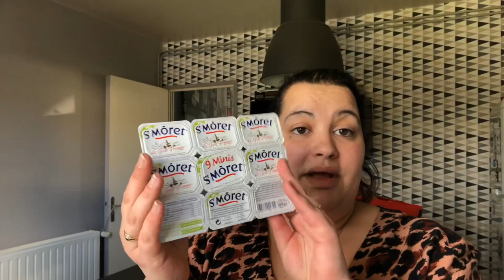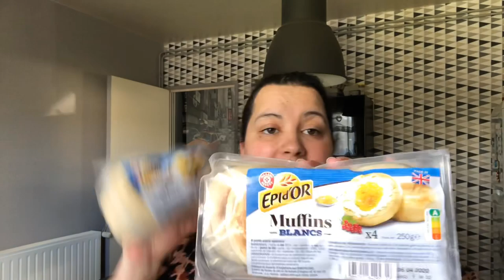🛒RETOUR DE COURSES: « Leclerc et Grand Frais 🥗"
Coucou tout le monde...👋. Pas de réserve pour 3 vies 🤦🏻‍♀️

Ou berebeauteplus